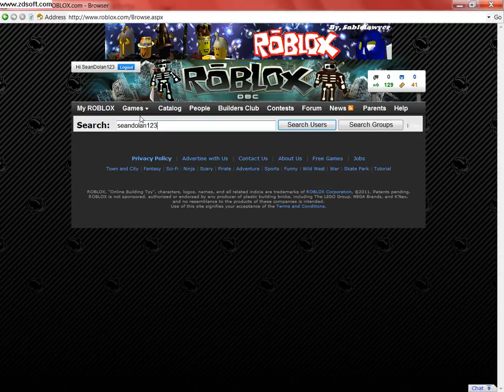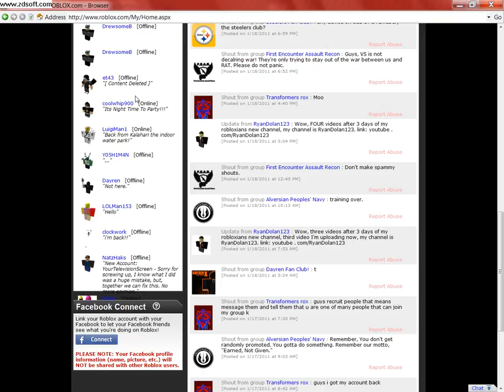dance parteh! (DANCE PARTEH!!)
HD everyone